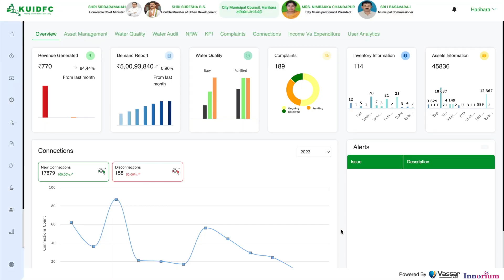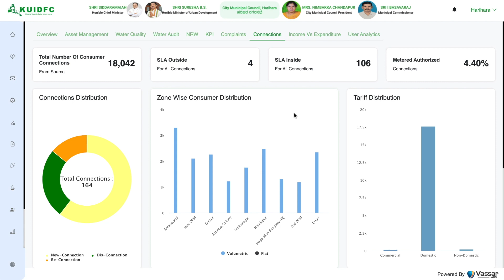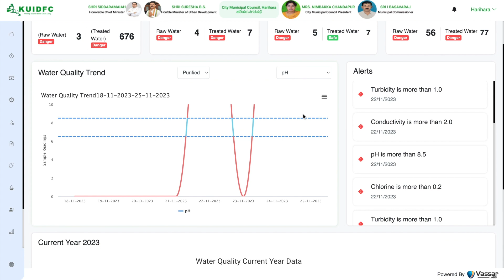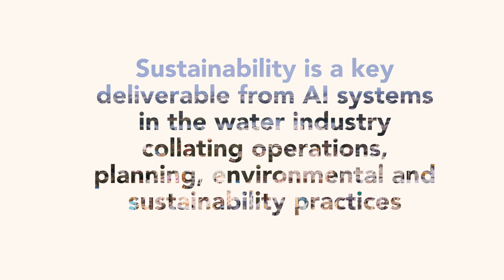CityWRIMS Powered by aquaWISE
The availability of adequate water adds to socio-economic growth of the city. Hence, it is vital to manage water right from its source to the end users.

CityWRIMS; built using the aquaWISE platform enables real-time monitoring of water demand and supply in the network. Understanding of water systems, sectoral water use and Non-Revenue Water. Data from SCADA combined with Artificial intelligence and machine learning capabilities provide better insights. The system also puts ready application of GIS, Remote sensing, cloud computing, IoT etc creates digital twins of large-scale natural and conveyance systems. Further, gives operating intelligence and a comprehensive view of all the key performance indicators to manage city water operations.